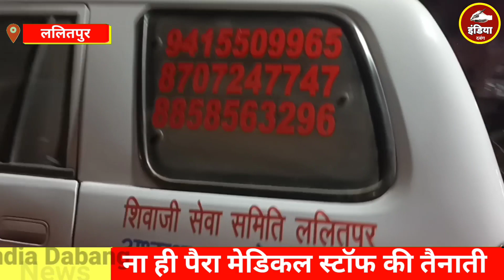ललितपुर में अपंजीकृत एंबुलेंस भी फर्राटा भर रही एंबुलेंस की भरमार हो गई